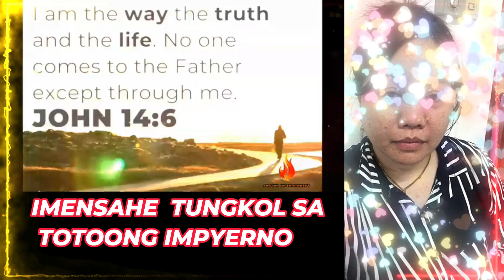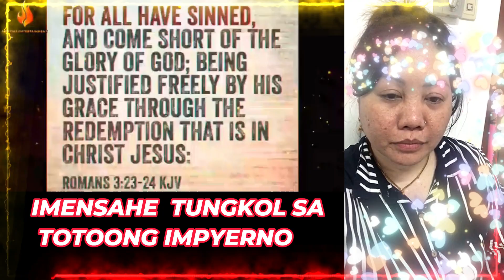ANG TOTOONG MENSAHE TUNGKOL SA IMPYENO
MARAMING SALAMAT PASTOR EARL PESTANO SA NAPAKA POWERFUL MESSAGE NIYO .
I'D RATHER HURT YOU WITH THE TRUTH THAN COMFORT YOU WITH A LIE!
This message is for everyone
ANO MAN ANG LAHI MO, RELIHIYON MO YOU NEED TO HEAR THE TRUTH!!
Buksan mo ang isipan at Puso mo habang nanonood sa video na ito dahil sa kabila ng Pagkukulang mo Mahal ka ng Dios!
MAARING PUMUNTA SA KANILANG PAGE "Argym's Entertainment"